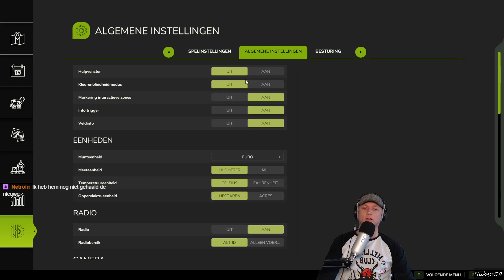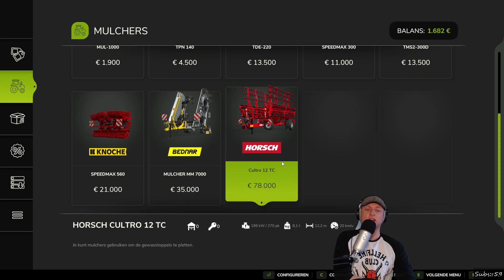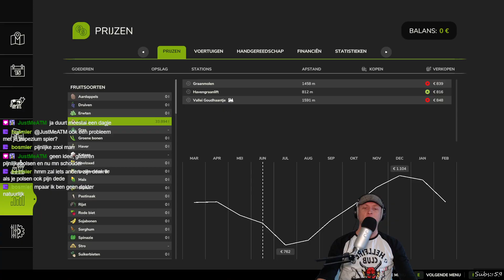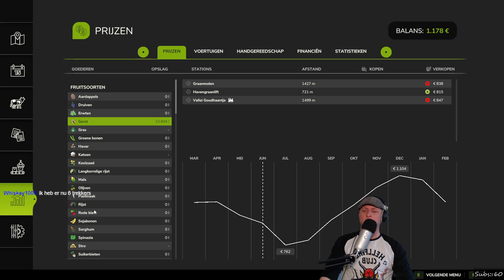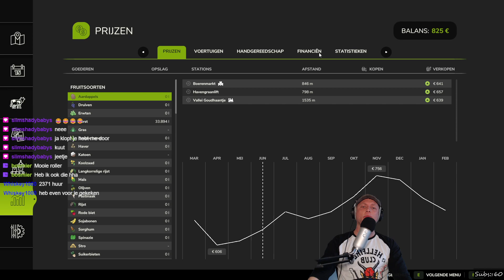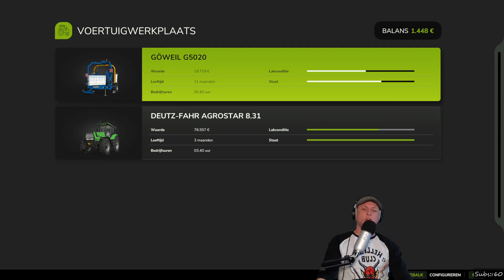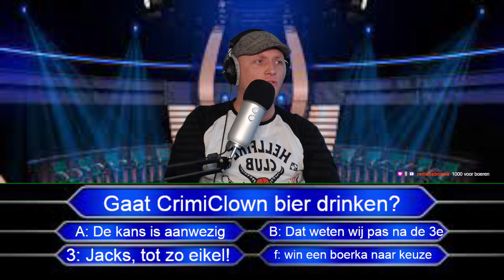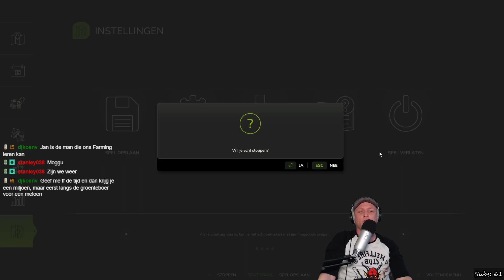Geiten voeren en spinazie oogsten! ¦ Farming Simulator 25 ¦ CrimiTV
Welkom terug bij CrimiTV!

Livestreams!

CrimiTV op YouTube!

CrimiTV Live! (Stream Archive)

Edenia Gaming on YouTube (English)!